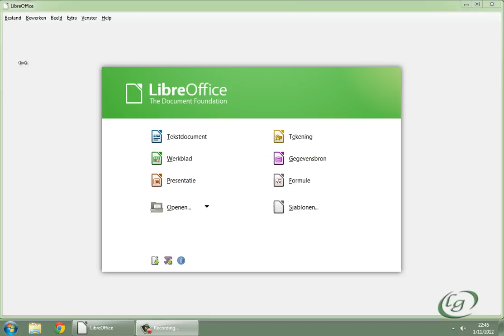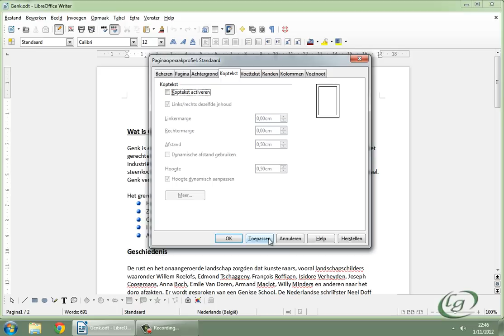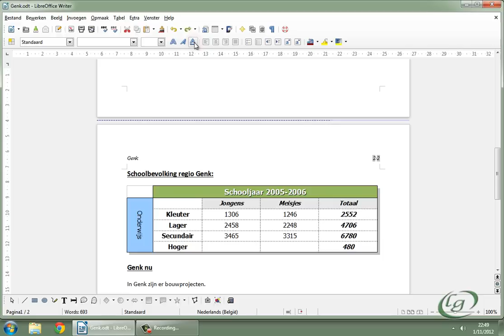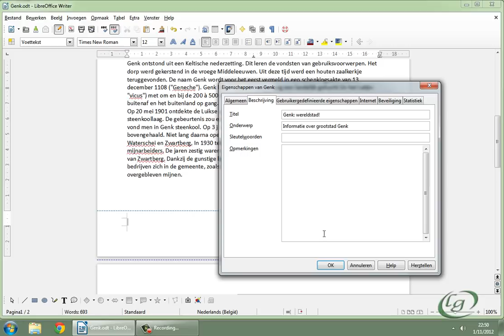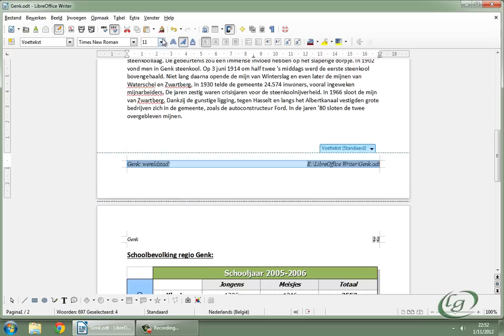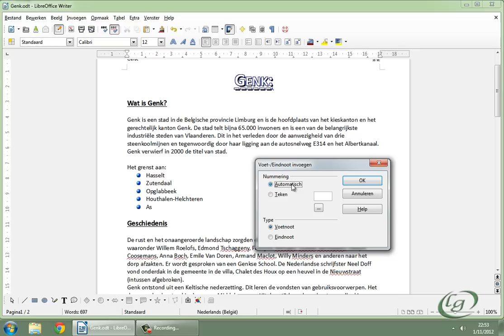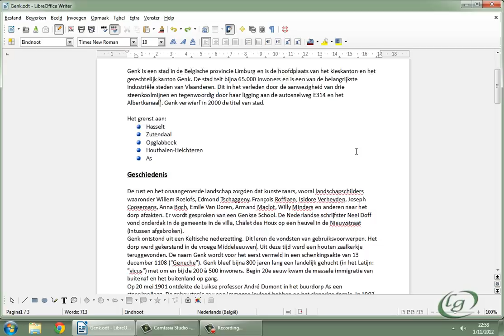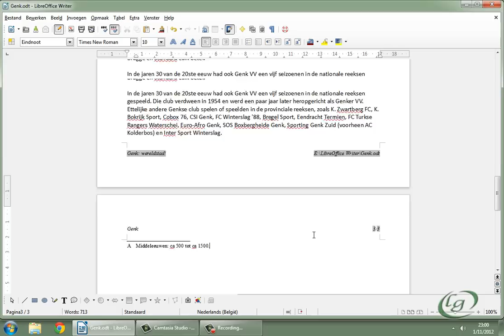LibreOffice Writer - 8 Kop- en voettekst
- Kop- en voetteksten
- Speciale velden
- Documenteigenschappen
- Voet- en eindnoten